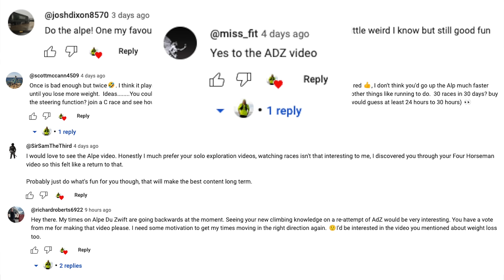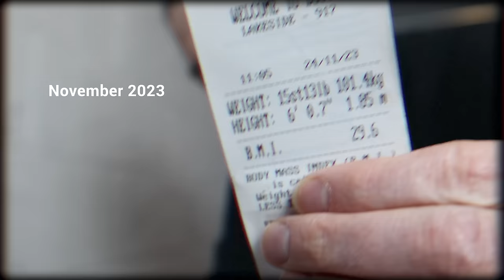ALPE DU ZWIFT - Can I go sub 90?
This was a "Max Effort" attempt to get a NEW sub 90 minute PR up Alpe Du Zwift? No pacing strategy in an attempt to practice climbing out of the saddle.